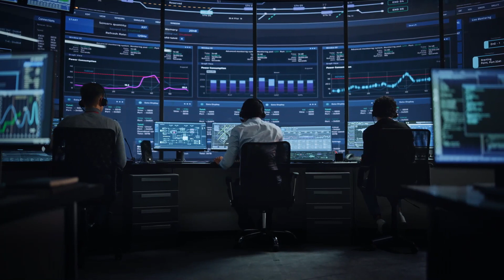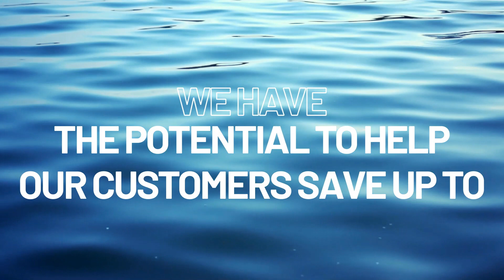Introducing Digital Water Solutions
Water conservation is critical to sustainability. Rockwell Automation and Cisco have joined forces to develop Digital Water Solutions. A set of solutions that reduces leaks, increases output from existing water system infrastructure and reduces the energy use associated with treating and pumping water. By leveraging edge sensing, wireless connectivity, sensor technology, data analytics, and machine learning, Cisco and Rockwell Automation Digital Water Solutions proactively addresses water loss and significantly decrease the time required to repair conditions such as broken pipes. Learn more about our three solutions: Pressure management in water distribution, Energy Consumption, Prediction and Process Optimization, and Smart Water Reservoir Management.